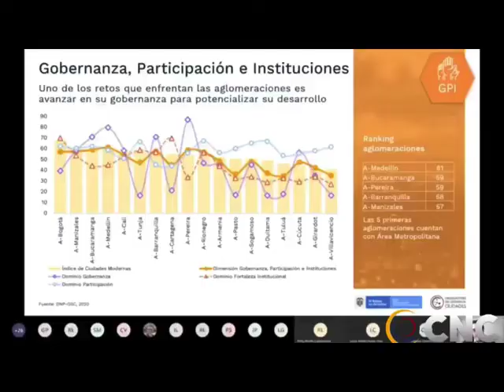¿Es Colombia un país de ciudades modernas?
CÍA: CNC FLORIDA CENTRAL